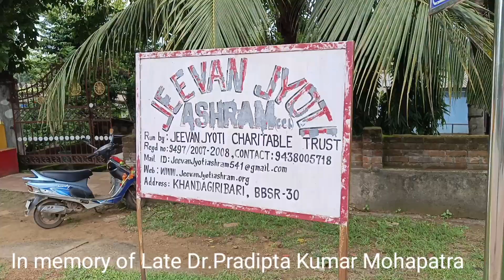In memory of Dr.Pradipta Kumar Mohapatra II UNHS'86 Rourkela II Jeevan Jyoti Ashram, Bhubaneswar II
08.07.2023: Bhubaneswar: A good friend can never truly be lost. Their energy lives on in the hearts and minds of those who loved them. Our UNHS'86 Rourkela Friend & also MYRA member. In memory of Dr.Pradipta we arranged a Lunch to Children of Jeevan Jyoti Ashram Children at Bhubaneswar. Thank You Dillip Dash, Sushil Dalbehera, Sashank Sekhar, Phapi, Pratap, Santosh Nayak entire team of Bhubaneswar arrange the lunch for the children.
ଦିନ ଥିଲା ଯିଏ ନିଜେ ଯାଇ ଛୁଆ ମାନଙ୍କୁ ଖାଇବା ବଣ୍ଟନ କରୁଥିଲା ଆଜି ତା ପାଇଁ ଆମେ ଯାଇ ଥିଲୁ ଛୁଆ ମାନଙ୍କୁ ଖାଇବା ଦେବା ପାଇଁ  II

Ensuring Smiles & Helping Poor. Our goal is to serve unconditionally, express love and compassion to poor and needy. We aim to help millions of such needy people. We also want to make sure that our help genuinely reaches needy hands directly.